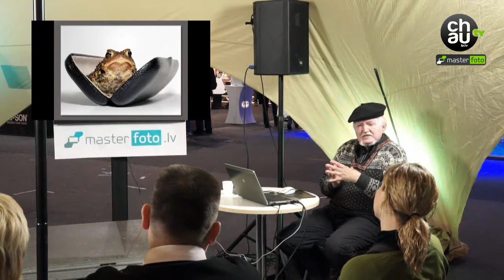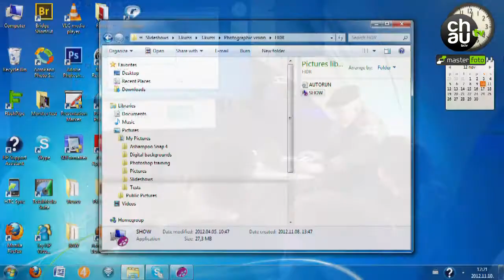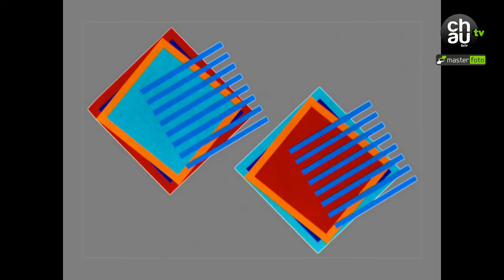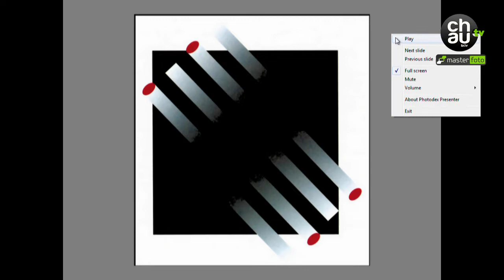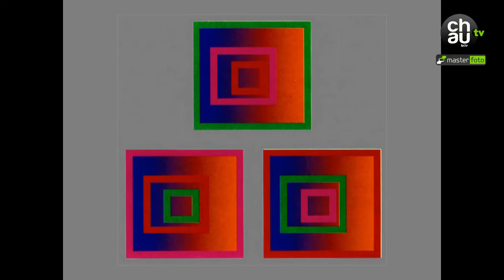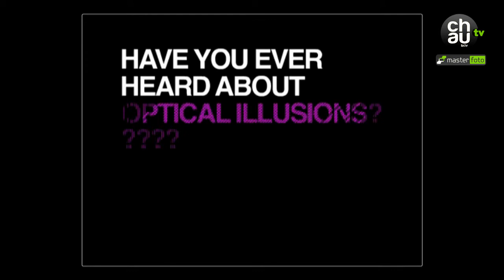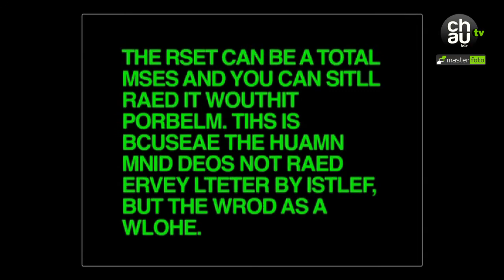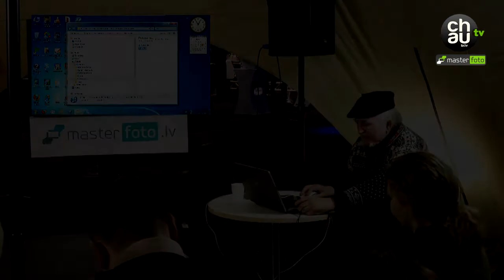Maris Kundzins - Fotogrāfiskais skatījums (3/3 daļa) | Master Foto | Riga Photo Show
Māris Kundziņš -  dabas fotogrāfs un biologs. Dzīves laikā atklāja, ka viņa aicinājums ir fotografēšana un dabas izzināšana. Viņš ir iemūžinājis Latvijas dabu, tam veltot visu savu brīvo laiku. Izdevis vairākus krāsainai dabas tematikai veltītus fotoalbumus: „Savvaļas ziedi", „Ezeru zeme", „Latvijas ezeri", „Latvijas upes", „Silva", „Latvija. Krāsu vibrācijas". Pasniedzis fotogrāfijas mākslas teoriju Latvijas Kultūras akadēmijā.